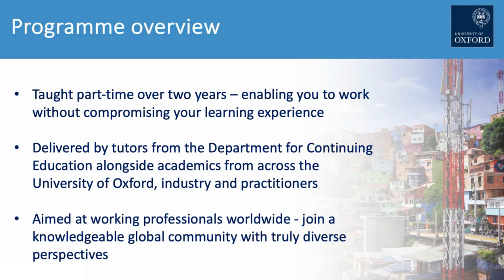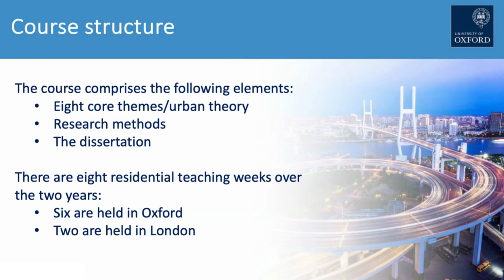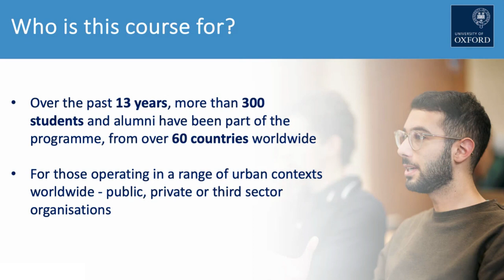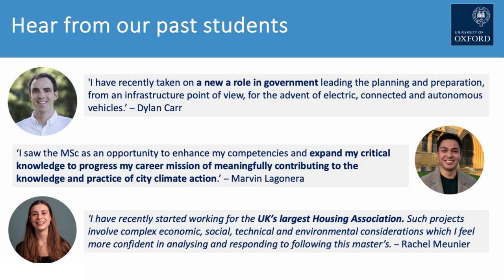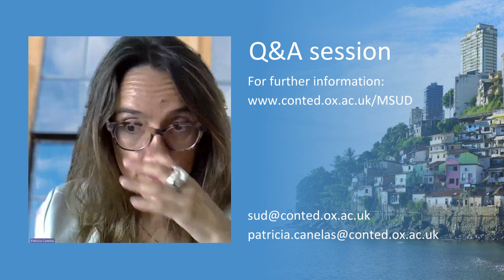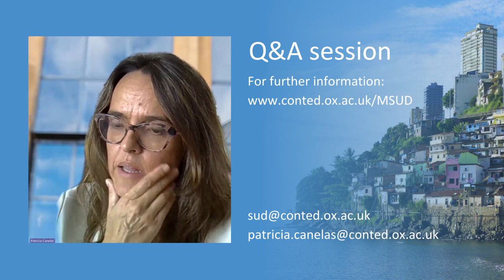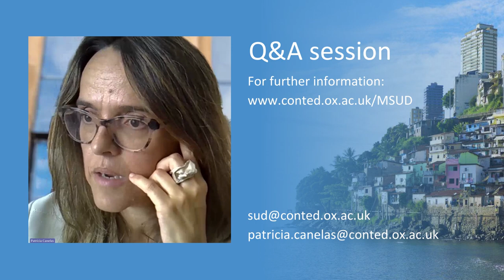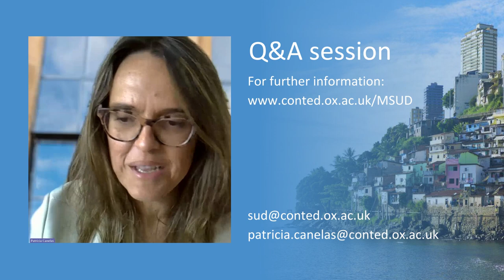MSc in Sustainable Urban Development - Online information session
We recently held an online webinar and Q&A session for our part-time MSc in Sustainable Urban Development. Gain a brief overview of the course, meet our course director and listen to participants' questions.

Address  the critical, urgent challenges we face to make our cities more liveable, just and sustainable in a challenging global environment, through an interactive and transformative part-time programme for working professionals.